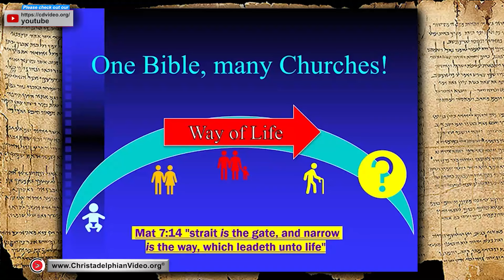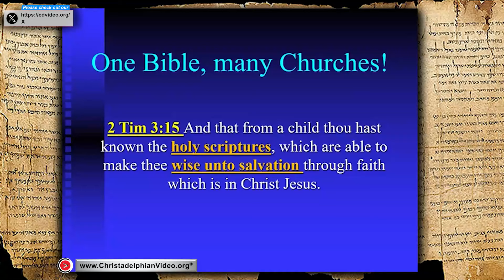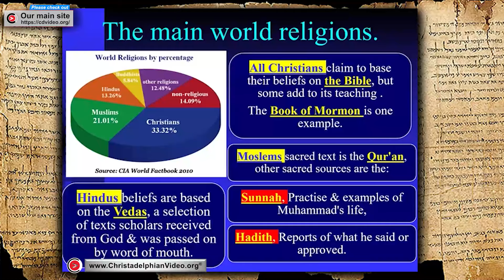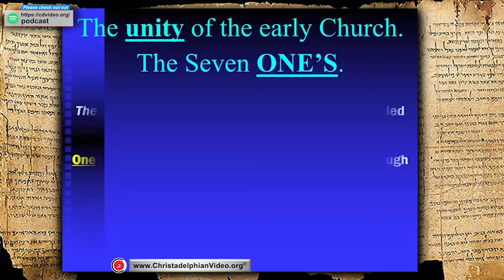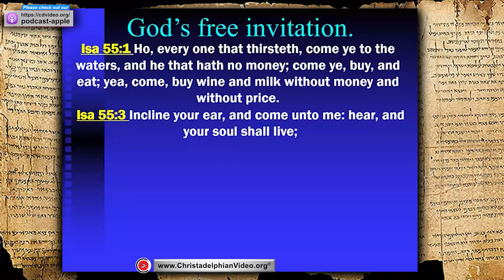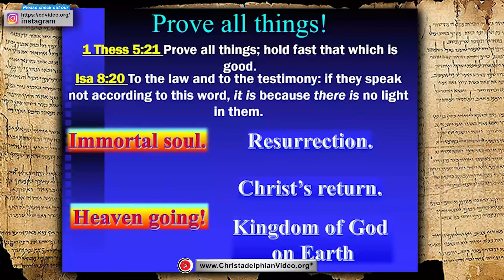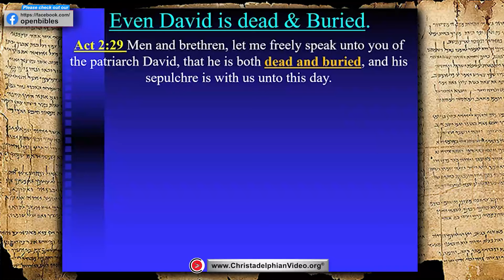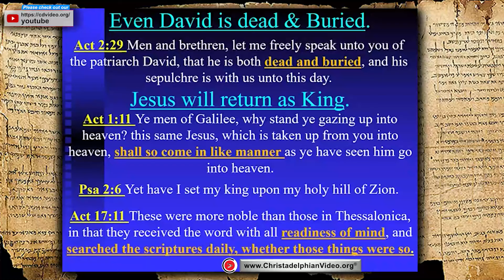One Bible, Many Churches...Why?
A @Christadelphians Video: Description:   There are many ways to go, but only one leads to a sure hope and the coming kingdom of God. Why are there so many different systems of belief, and which way is the correct path? The bible is our only solid foundation which leads to salvation and life eternal.
# Summary
The complexity of life suggests a Creator, and the Bible serves as a guide to understanding God's purpose, emphasizing the need for a true faith amidst many church denominations.

# Highlights
- 🌍 Life's complexity indicates a Creator.
- 📖 The Bible reveals God's plan and purpose.
- ✝️ Humanity faces choices: the narrow path leads to life.
- 🗺️ The Bible serves as a reliable roadmap for faith.
- ⚖️ Many churches distort biblical teachings.
- 🔍 Seek the original gospel for true understanding.
- ⏳ Only through the Bible can one attain eternal life.

### Key Insights
- 🌌 **Creator's Evidence**: The intricate systems of life on Earth point to an intelligent Creator, making belief in a divine purpose logical. Understanding creation strengthens faith.
- 📚 **Scriptural Authority**: The Bible is viewed as the ultimate guide for spiritual life, providing wisdom for salvation and clarity on God's intentions for humanity.
- 🛤️ **Paths of Life**: Individuals face a choice between the narrow path to eternal life and the broad path leading to destruction, highlighting the importance of making conscious spiritual decisions.
- 🚦 **Distorted Teachings**: Numerous denominations exist due to the corruption of the original gospel, emphasizing the need for discernment in faith matters to avoid misleading doctrines.
- 🔑 **Return to the Source**: To grasp the true gospel, one must revisit the teachings of Jesus and the apostles, as they contain the pure, unadulterated message of salvation.
- 📈 **Search for Truth**: Encouragement to actively study the Scriptures is vital for individuals to discern truth from falsehood in a world filled with conflicting beliefs.
- ⚠️ **Warning Against Deviation**: The proliferation of various doctrines serves as a caution against straying from the core teachings of Christ, which is essential for maintaining a relationship with God.
## Timestamps:
00:00 - Intro
00:40 - Evidence of Creation and the Purpose of God
01:22 - The Two Ways: Narrow vs. Broad
02:09 - Free Will and Choices in Life
02:46 - The Bible as a Road Map
03:25 - Prophecy and Guidance from God
04:07 - Importance of Following God's Word
04:46 - The Issue of Different Religions
05:30 - Major World Religions and Their Texts
06:13 - Corruption of the Gospel and Denominations
09:46 - The Purity of the Original Gospel
12:39 - The One True Church
14:11 - The Unity of Faith
15:33 - Turning to the Word of God
17:06 - Inspiration of Scripture
18:32 - Searching for Hidden Truths
19:49 - The Doctrine of the Immortal Soul
20:30 - Resurrection and the Kingdom of God
25:31 - The Return of Jesus Christ
27:00 - Joy in the Kingdom of God
28:28 - The Importance of Daily Scripture Study
29:15 - Conclusion and Warning